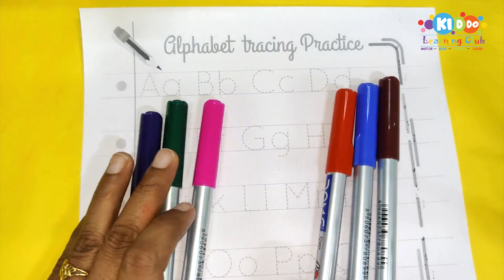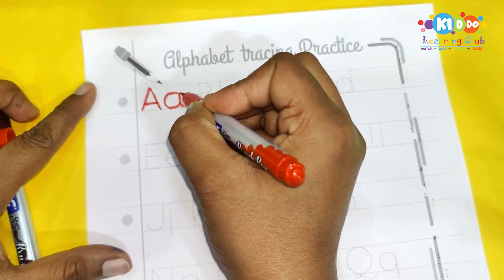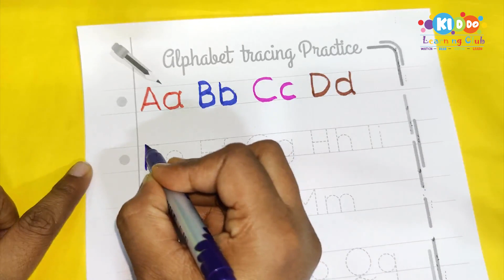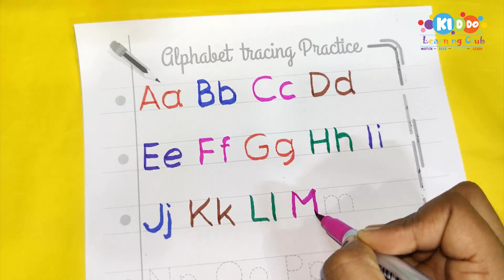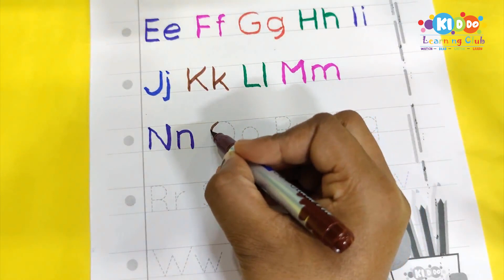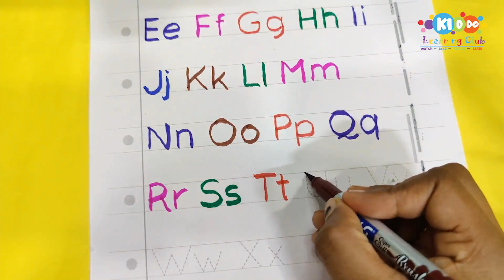A for Apple, B for Ball | Alphabets | A to Z Writing & Coloring | Alphabet tracing Practice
Hello children, welcome to our Alphabets Learning video for kids. Today, we will be learning all the 26 letters of the English alphabet, from A to Z. We will color the Alphabet.  Are you ready to join us?"

We will write with tracing the Upper Case and Lower case alphabet and  will color all letters.

Content cover:
Writing_alphabet
Alphabet
English Alphabet A to Z
Drawing
Colors
Phonics
Coloring
Kids Learning
Art
Learn alphabets
Alphabet writing
Abc
Alphabet Coloring
Abcd phonic